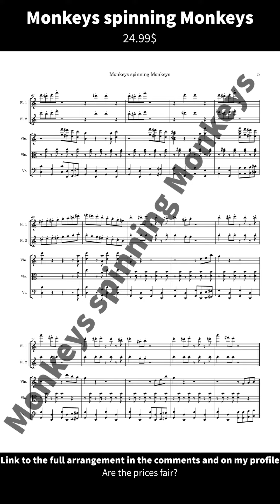Monkeys spinning Monkeys (arr. Julius Marx)